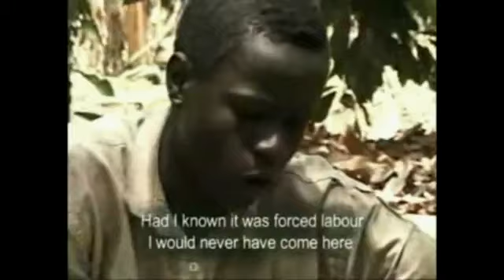IEPO: Chocolate: Not So Sweet After All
The Ivory Coast (Cote D'Ivoire) is the world's leading cocoa producer, providing 43% of the world's supply. Hundreds of thousands of children are being purchased from their parents for a pittance, or in some cases outright stolen, and then shipped to the Ivory Coast, where they are sold as slaves to cocoa farms. These children typically come from countries such as Mali, Burkina Faso, and Togo. Destitute parents in these poverty-stricken lands sell their children to traffickers believing that they will find honest work once they arrive in Ivory Coast and then send some of their earnings home. But that's not what happens. These children, usually 12-to-14-years-old but sometimes younger, are forced to do hard manual labor 80 to 100 hours a week. They are paid nothing, are barely fed, are beaten regularly, and are often viciously beaten if they try to escape. Most will never see their families again. You can do something about this. Chocolate and slavery...You decide...You act.